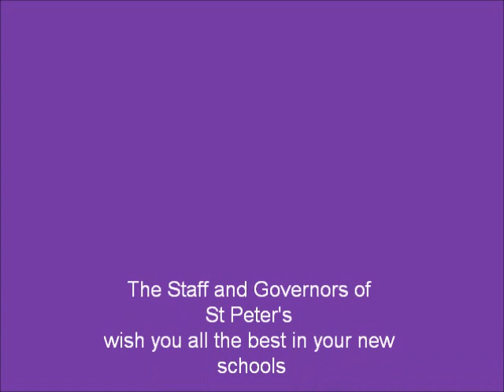Year 8 2020 movie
St Peter's CofE Middle School, Old Windsor
Year 8 Leavers' Movie 2020